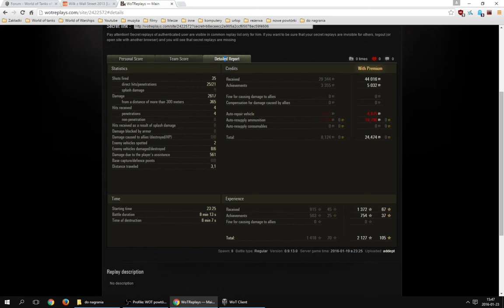Cromwell: czyli lepszy wróbel w garści niż gołąb na dachu ;)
Pełno przejęzyczeń ku uciesze gawiedzi :P
Słabe bitwy? Podeślij własną, lepszą, żebym miał z czego wybierać (niestety moje słabe bitwy i tak będę pokazywał ;) )